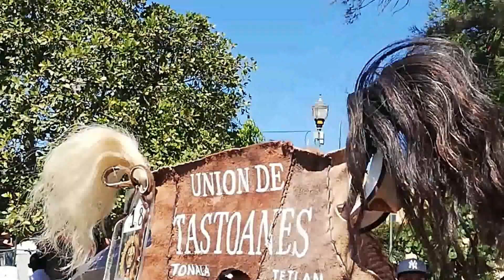FIESTAS DE SANTA ANITA Y DANZA DE LOS TASTOANES / TLAQUEPAQUE JALISCO